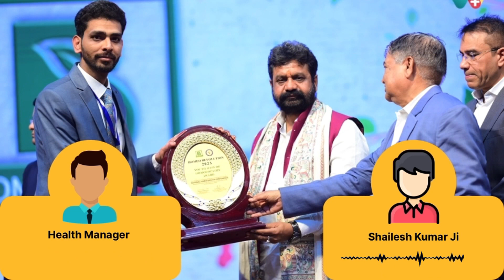Fistula ka homeopathy Ilaj - Shailesh Ji ki Success Story | फिस्टुला का होमियोपैथी इलाज - 115699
WeClinic™ के ऑनलाइनहोम्योपैथीकंसल्टेशन से फिस्टुला की समस्या से सही हुए Shailesh Ji का फीडबैक
Shailesh Ji गैस, पेट ना साफ होना , पस आने एवं खून की समस्या से 3 /वर्षो से परेशान थे।

Shailesh Ji ने WeClinic™ में दिनांक 19/01/2024 को पहली बार ऑनलाइन दवा बुक करवाई, उस समय Shailesh Ji को गैस , कब्ज और मस्सो की समस्या थी।

Shailesh Ji ने कुल 2 महीने WeClinic™ में अपना इलाज चलाया, आज इनको Shailesh Ji 80 %आराम है

WeClinic™ ke OnlineHomeopathyConsultation se Fistula ki samasya se sahi huye Shailesh Ji ka feedback

Shailesh Ji 3 /varsho se Fistula ki samasya se pareshan the.

Shailesh Ji ne WeClinic™ mein dinank 19/01/2024 ko pehli baar online dawa book karwayi, us samay inko gas, kabj,pet na saf hona, pus aana evam khun aane ki samasya thi.

Shailesh Ji ne kul 2
mahine WeClinic™ mein apna ilaj chalaya, Shailesh Ji ko gas, kabj,pet na saf hona, pus aana evam khun aane ki samsya me 80%aaram hai.

Agar aap fistula ki samasya se pareshan hain to aaj hi apna ilaj WeClinic™ se shuru karein

Feedback from a patient who successfully recovered from Fistulaissues through onlinehomeopathyconsultation from Weclinic

Shailesh Ji, had been dealing with issues related to gas, incomplete bowel movements, pus formation, and bleeding for 3 /years.

Shailesh Ji initiated their online medicine consultation with WeClinic™ on 19/01/2024, reporting issues such as gas, constipation, and masses at that time.

Over the course of 2 months, Shailesh Ji underwent treatment with WeClinic™. Today, Shailesh Ji experiences relief from gas, constipation, and masses a 80 %improvement in their condition.

If you are troubled by fistula issues, start your treatment with WeClinic™ today.